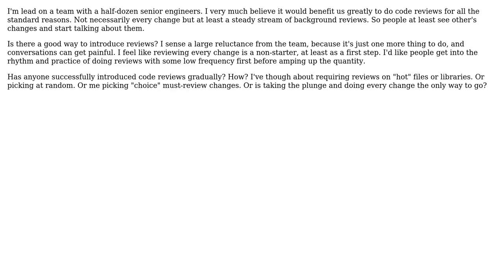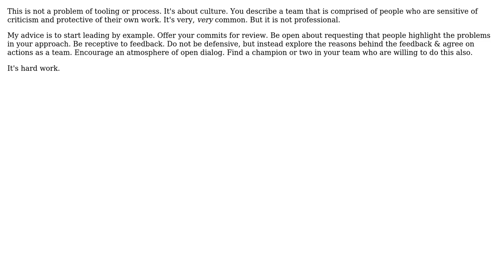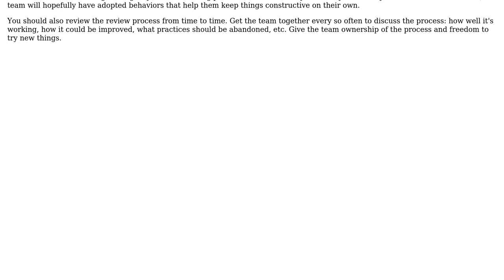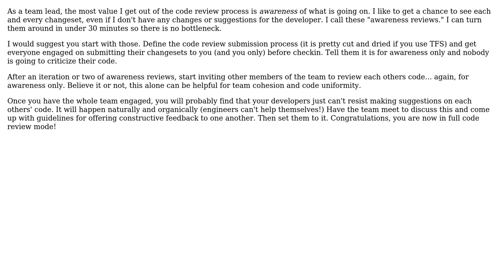Software Engineering: How to gradually introduce code reviews? (4 Solutions!!)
Software Engineering: How to gradually introduce code reviews?

With thanks & praise to God, and with thanks to the many people who have made this project possible! | Content (except music & images) licensed under CC BY-SA | Music | Images & others | With thanks to user Tulains Cordova user Synesso user Philip user John Wu user Caleb user Bryan Oakley and the Stack Exchange Network Trademarks are property of their respective owners. You are responsible for your own actions.